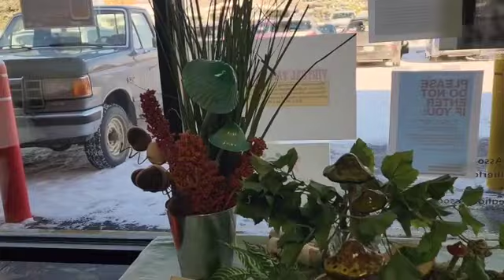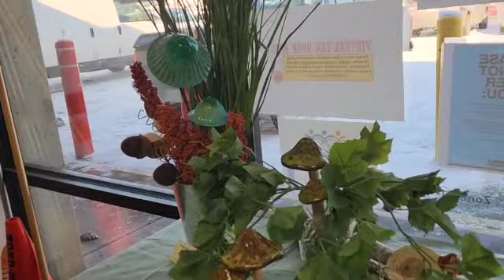Fairy Garden for Seniors Hall / Halloween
Hi friends I set up a fairy garden at the Nord-Bridge seniors centre Lethbridge Alberta. This garden is Halloween themed.